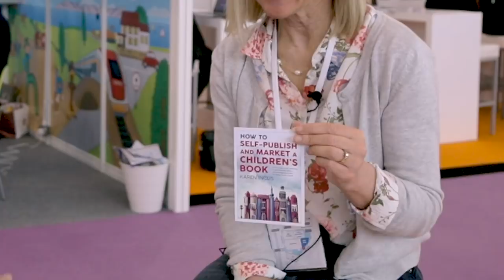SPF Podcast 129 Karen Inglis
In the second and final part of our series on self publishing children’s books, author Karen Inglis explains how her experiences have allowed her to help other writers in the same space market their books.

Key highlights include:
The challenges authors face when their readers aren’t the people buying their books
Karen’s experience with Facebook ads for children’s books
Other advertising and marketing efforts that have worked for Karen
Strategies for school talks as marketing tools
How Karen structures a reading for children, including slides and questions
Tips for children’s authors needing reviews.
Why it’s often important for children’s authors to have physical stock of their books